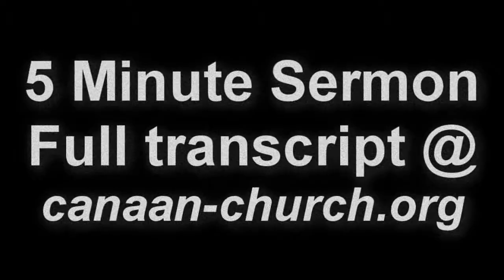Movie1: Live Once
Movies as topic-starters for sermons.  "Edge of Tomorrow", what are the implications of living only once?